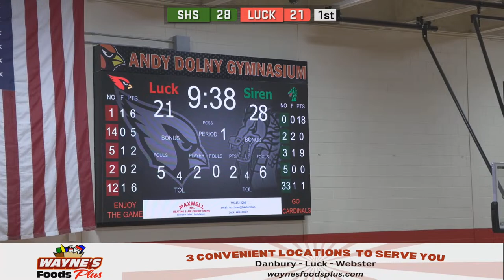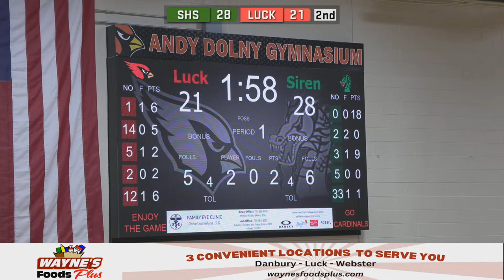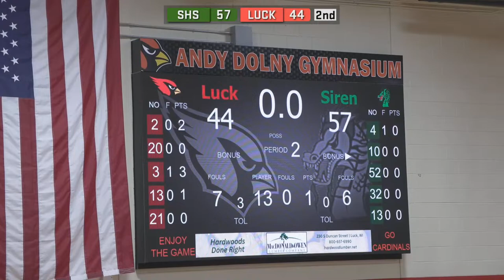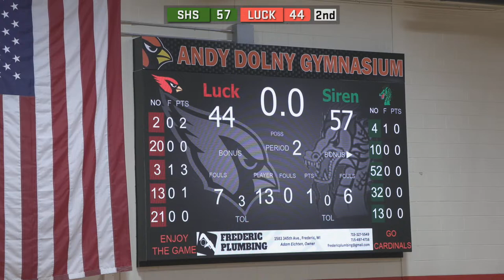Varsity Boys Basketball Siren vs. Luck